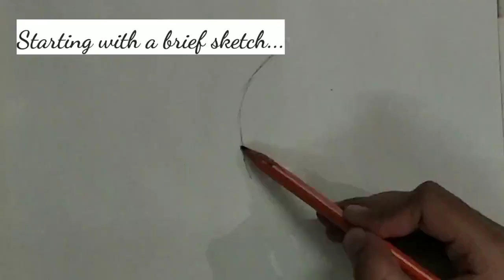A Beginner's Art| How I painted using one single color| Black painting| Window of hope| Watercolors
This time I have tried a new way of painting using single color. And this was really fun.

It is a super easy painting and you'll always end up with a happy accident.
This painting is all about when we humans assume things and life is getting all black and white. but what we need to do is just take the lid (curtains) off.

I hope you'll love the idea!